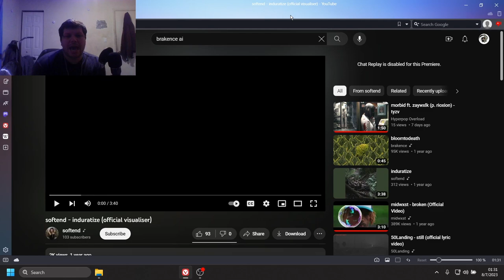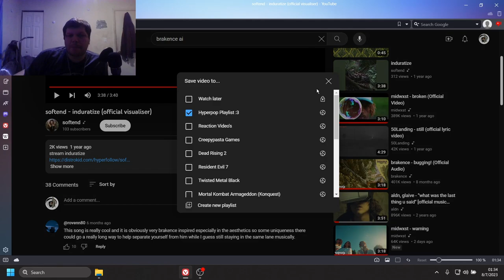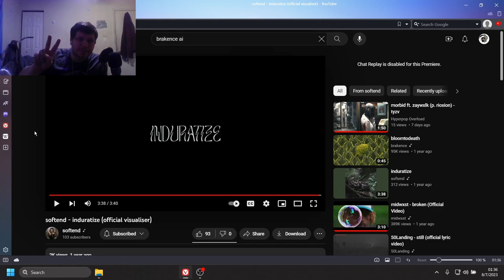AN AMAZING TRACK! | Softend - Induratize (Reaction)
This song blew me away and all my expectations were met heavily!

(song is beyond amazing)

-Social Media-